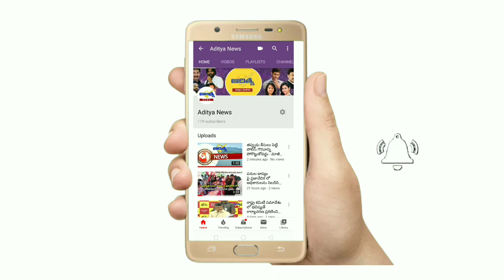సీఎం రిలీఫ్ ఫండ్ కు లక్ష రూపాయిలు మంత్రికి ఇచ్చిన డాక్టర్ కుటుంబం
మచిలీపట్టణం : కరోనా బాధితులను ఆదుకునేందుకు సీఎం రిలీఫ్ ఫండ్ కు లక్ష రూపాయిలు చెక్ ను మంత్రి పేర్ని నాని కి అందజేసిన పట్టణ ప్రముఖ వైద్యులు డా . బి. ధన్వంతరి